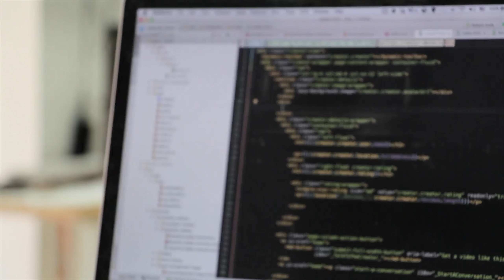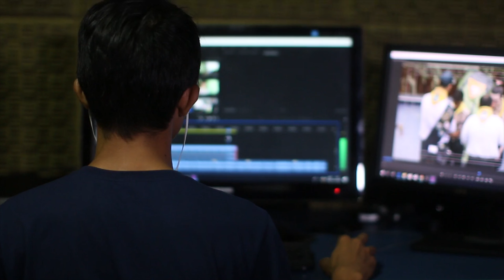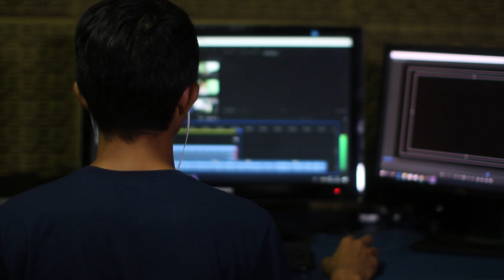5 SAVETA KAKO da ostaneš FIT dok NE RADE TERETANE ❔ ❌😲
Dosta vas je zabrinuto kako će očuvati svoju figuru i sav onaj uloženi trud na treninzima sada kada nemamo pristup teretanama ❕ ❌😲

Danas zadajemo jedan jak udarac ovoj situaciji i merama i pokazujemo da možemo da ostanemo fit čak i tokom ove vanredne situacije❕ 💪😁

Lepo se smestite i uživajte u gledanju ❕😊

Rastko Meseldžija  CSCS, CPT, FNS
Vaš Mr. Fitness

💪 Personalni & Online trening program
  Planovi ishrane

Nov si na kanalu?

Mr. Fitness kanal je namenjen svima onima koje interesuje fitness , trening , ishrana i zdrav način života!

Saznaj kako da počneš da treniraš, kako da organizuješ ishranu i kako da ostaneš motivisan na celom tom putu!

Ukoliko imaš bilo kakva pitanja, ostavi komentar i rado ću odgovoriti! 😊👍🖋📑